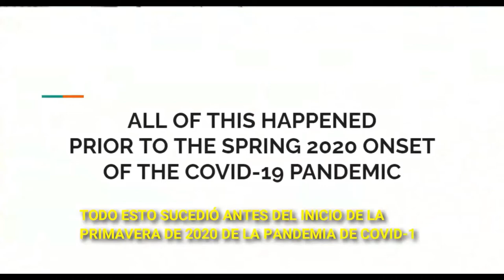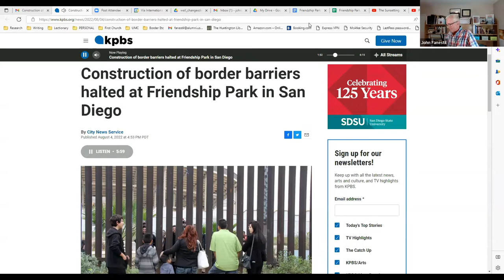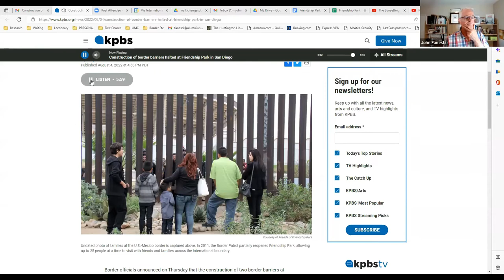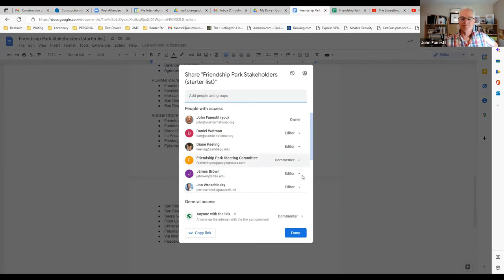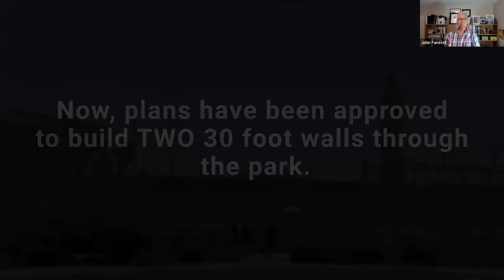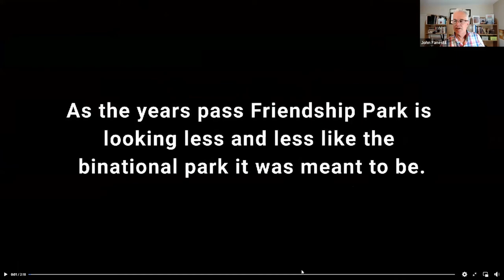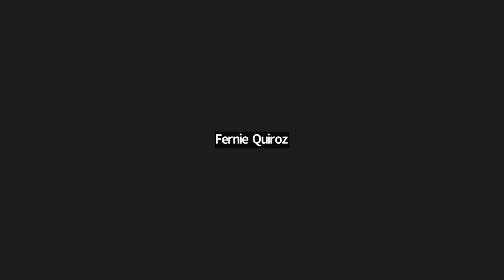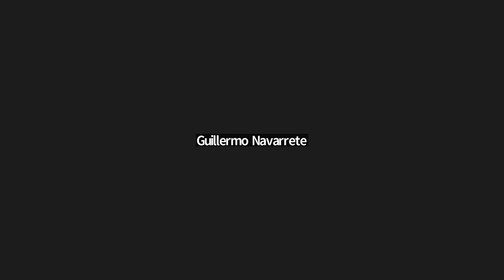Post Construction Pause Update Meeting 8.8.22